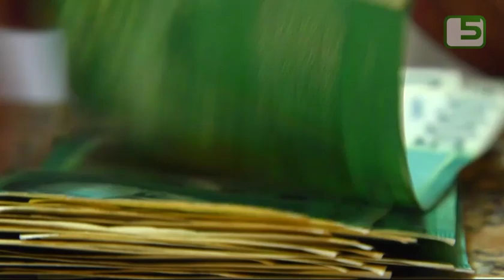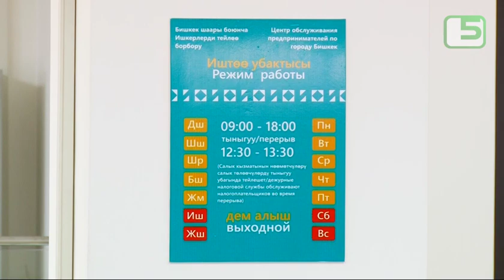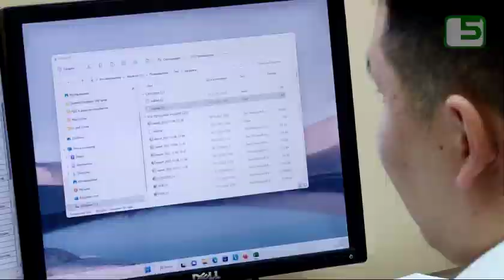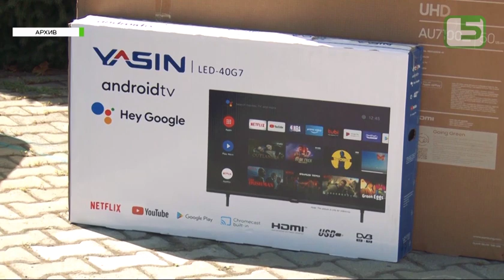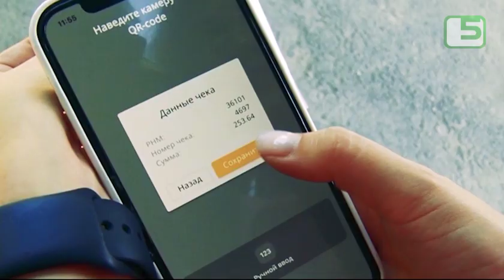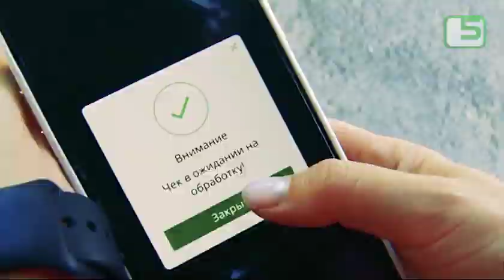"НАЛОГОВЫЙ КОНТРОЛЬ" 28.12.22